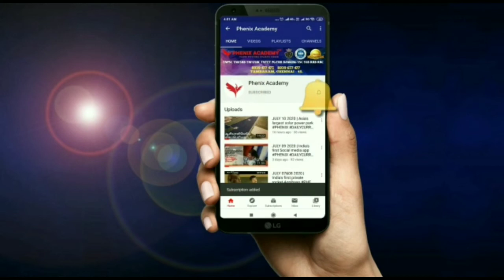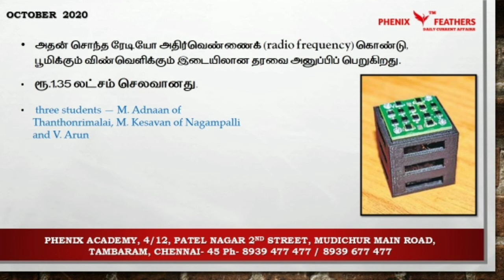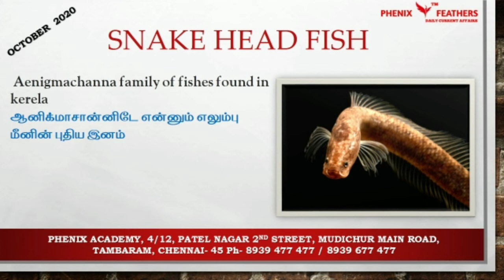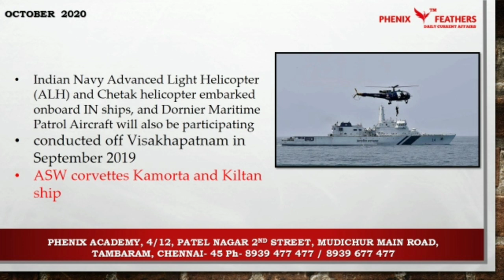DAILY CURRENT AFFAIRS OCTOBER MONTH 7 | India's 1st Oscar winner | India's 1st Organic Spices Park